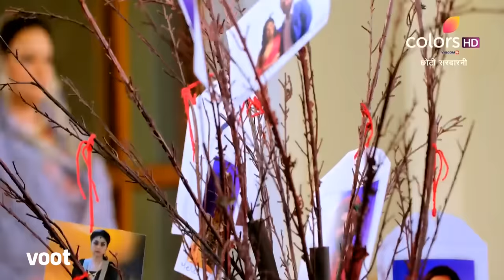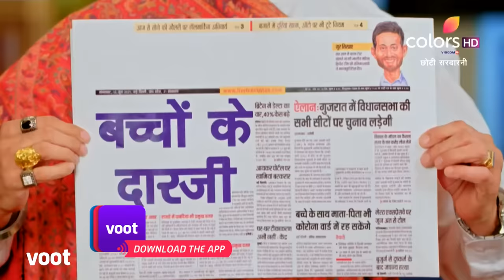Choti Sarrdaarni | छोटी सरदारनी | Episode 511 | 21 June 2021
Amrit fumes with rage when Karan proudly displays his family project tree and she burns it to embers. Dejected, Karan burst into tears, lamenting the loss of his school project! Will Sarabjeet and Meher be able to convince Karan?